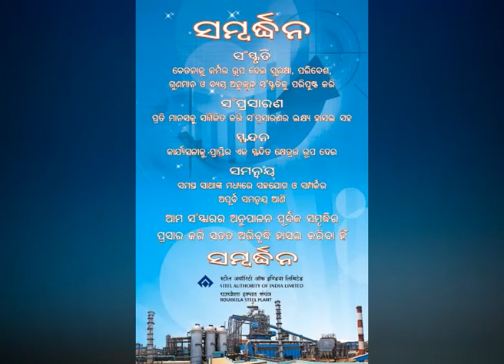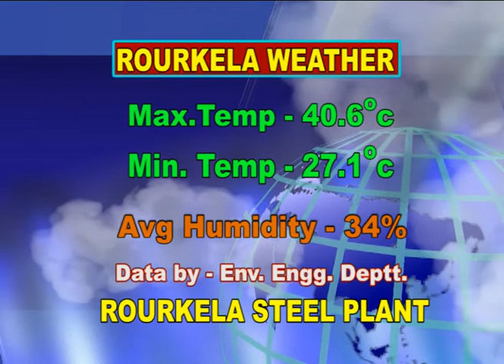ODIA NEWS DT- 28/ 4/ 2018